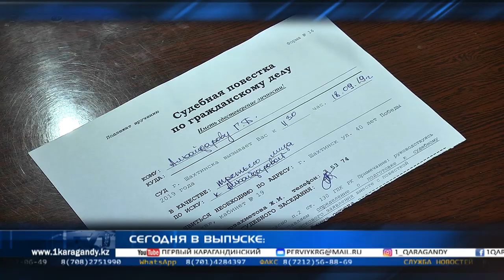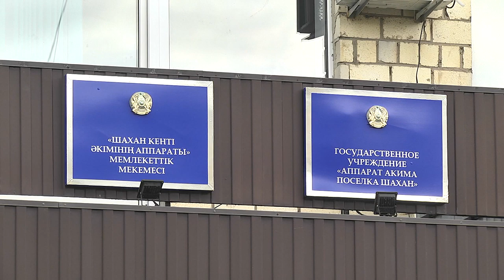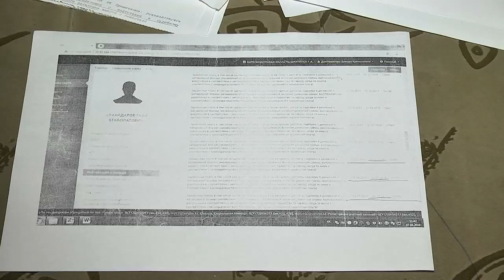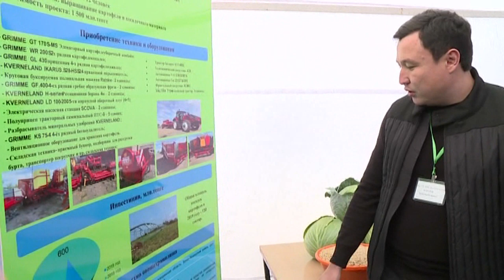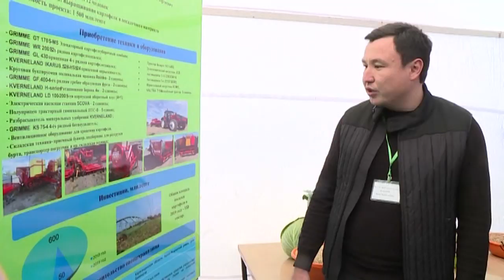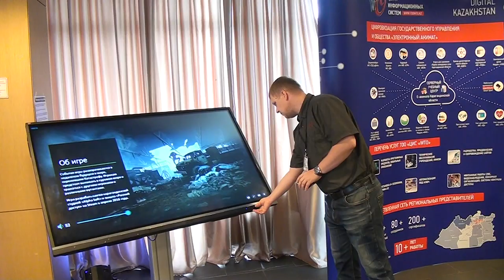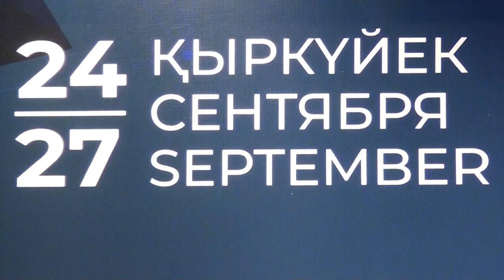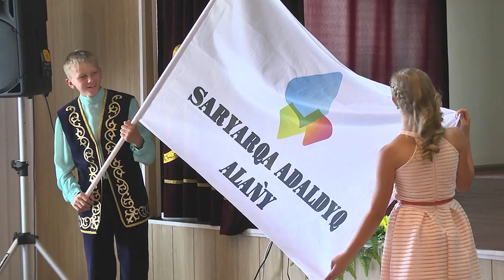24/09/2019 - Новости канала Первый Карагандинский